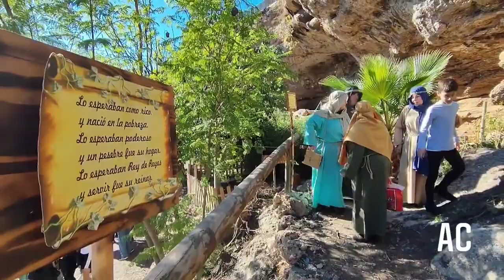El Belén Viviente de Los Tablones devuelve la tradición a la Costa Tropical tras la pandemia